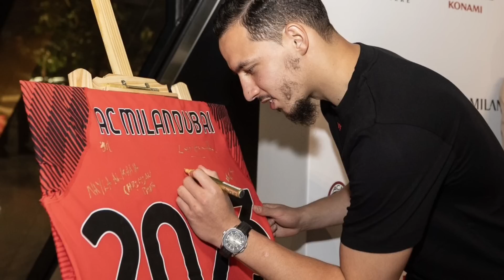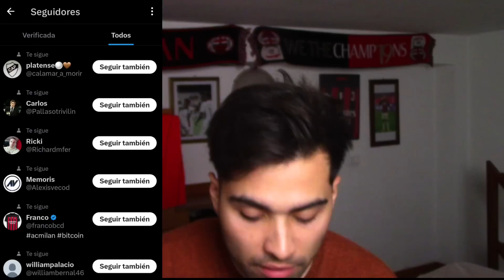🚨POR FIN BENNACER! ZIRKZEE! PIOLI AUN EN RIESGO? DUDAS EN EL POSIBLE DEFENSOR? NOTICIAS AC MILAN